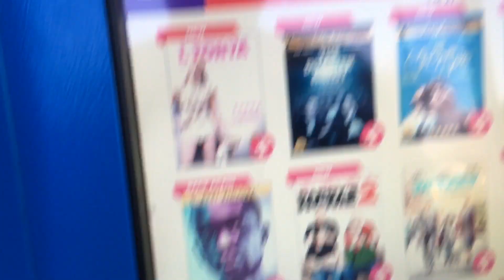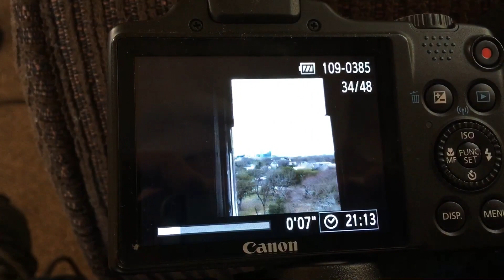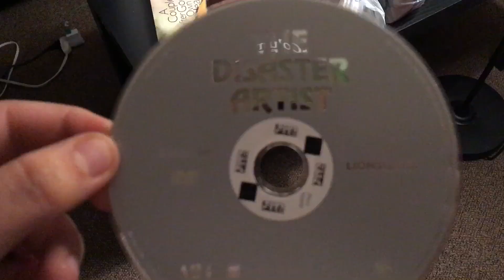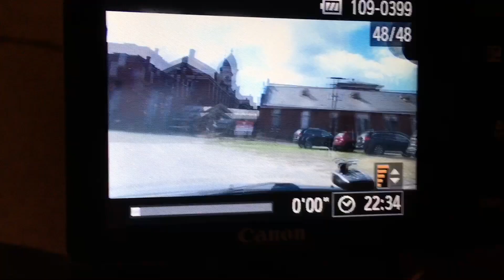Another Day With Us [VLOG]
Life is a disaster movie. Just keep on rolling.